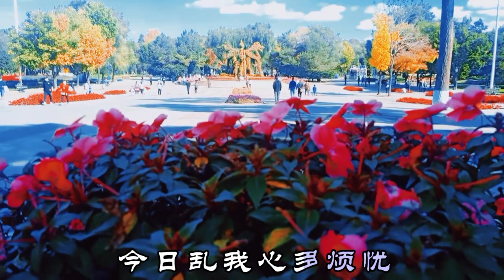费玉清《新鸳鸯蝴蝶梦》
费玉清《新鸳鸯蝴蝶梦》,本视频由c流年音乐提供,265次播放,好看视频是由百度团队打造的集内涵和颜值于一身的专业短视频聚合平台